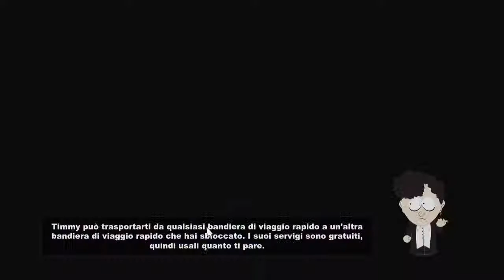South Park: The Stick Of Truth (ep3) ESPLORIAMO UN PO SOUTH PARK